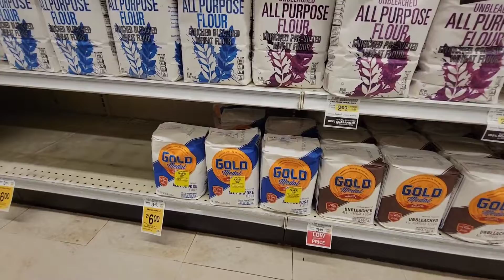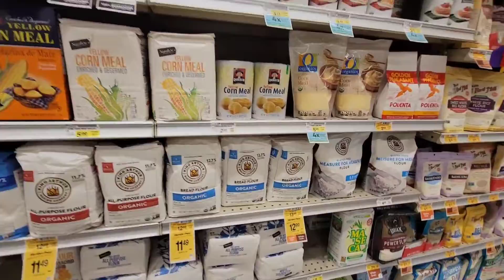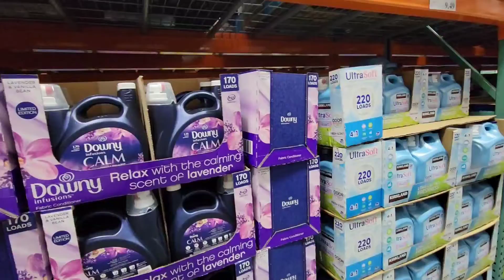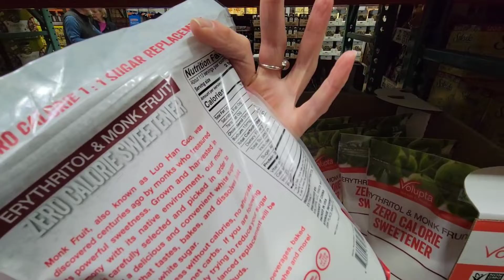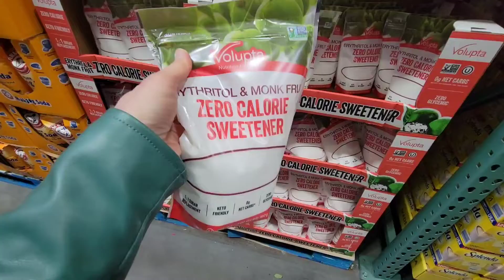США Всех "Послали"От Школы до Шопинга в Costco за Чайником SpokaneWA.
Американская школа сына. Никита в школе. Шопинг. Американские магазины. Costco.